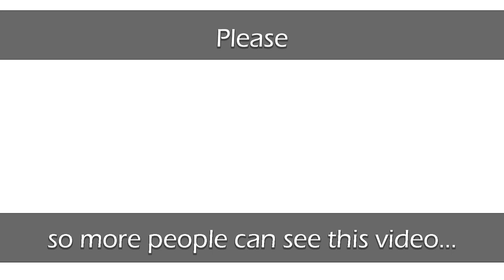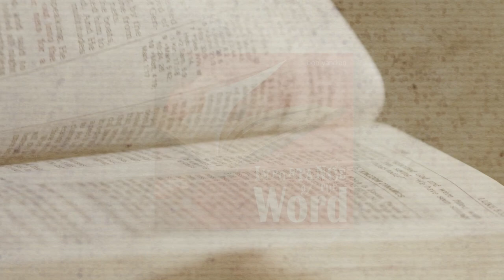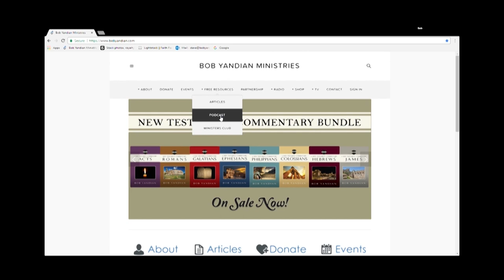Theologically Illiterate Christians - Student of the Word 912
As Believers, we are often encouraged to continue in God’s Word so that we may grow, mature, and become true disciples of Jesus. Sometimes we do not even understand how important God’s Word is to our entire being. Imagine how totally lost we would be if there were no word of God! Join Pastor Bob Yandian for this two-part Bible study, what if There Were No Word?